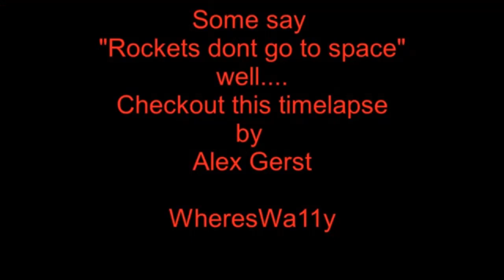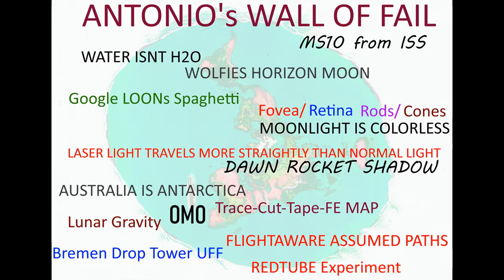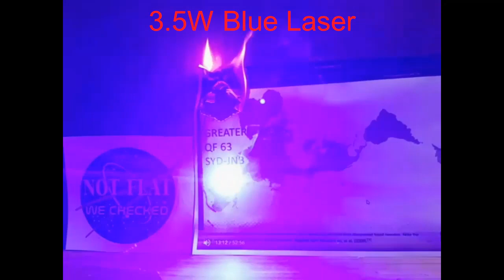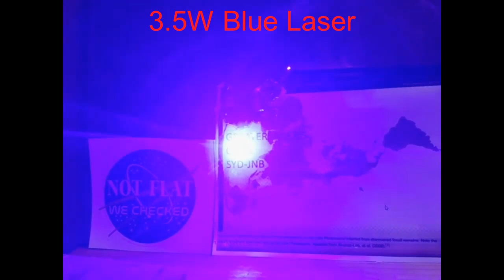Dim Dim Sees a Bright Rocket Light but Has a Massive Scale-Fail Moment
Antonio struggles to grasp simple rocket launch physics.

Crocodile Cloud - seen by Starman, Himawari8, DSCOVR Elektro-L, ISS -over Australia